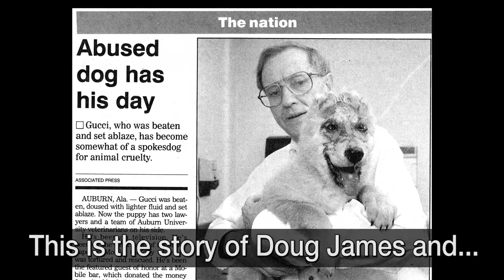A DOG NAMED GUCCI promo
Watch the film. Share the film. Make a difference.